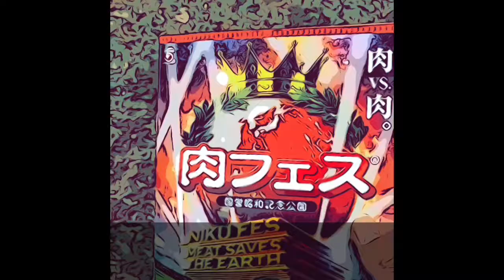‘19.10.24.FES.. 肉フェス 昭和記念公園♪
1分間旅動画。iPhone、AppleApp “ Clips “で作成加工キャプション、iPad ProのiMovieで仕上げ。